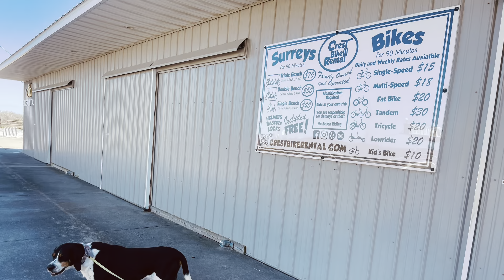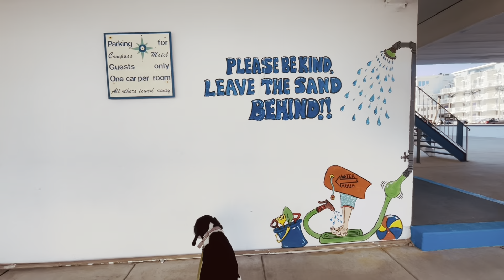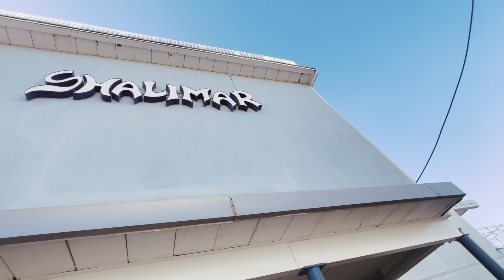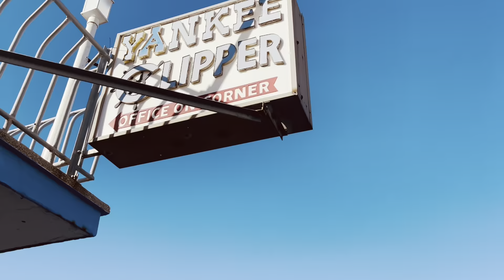COONHOUND CHECKS OUT THE WILDWOODS ON A NICE DAY!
Check out the boards in north wildwood and alot of hotels in wildwood crest nj!